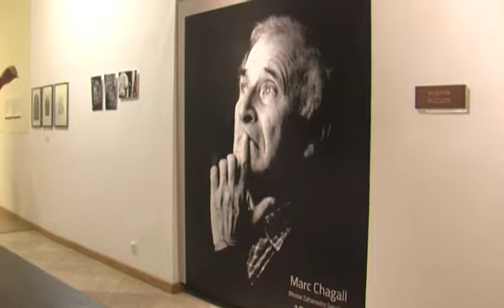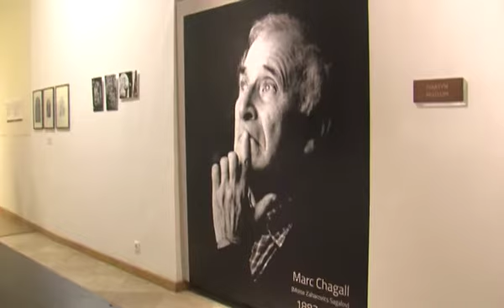PontMa (2015.07.28.) Pécs TV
PontMa
Idő: 00:13:50
Készítették: Vígh Gabriella, Lukács Ottó, Bertusz Dávid, Katits Bernadett, Viszti István

Tartalom:
- Közfoglalkoztatási iroda nyílt Kertvárosban
(Megszólalók: Őri László, Pécs alpolgármestere; Csizi Péter országgyűlési képviselő)
- Ajánlattételek a pécsi magasház bontására
- Parlagfűvel borított területek légi felderítése
- Marc Chagall: Kék falu c. festménye a pécsi Martyn Ferenc Múzeumban
(Megszólaló: Sárkány József, a Janus Pannonius Múzeum Művészettörténeti Osztályának vezetője, stúdióvendég: Őri László, Pécs alpolgármestere)
- Albérletpiaci helyzet Pécsen
- Tűzgyújtási tilalom
(Megszólalók: Kasza Anett, a Baranya Megyei Katasztrófavédelmi Igazgatóság szóvivője)
- Nagy a látogatottsága a budapesti Csontváry-kiállításnak